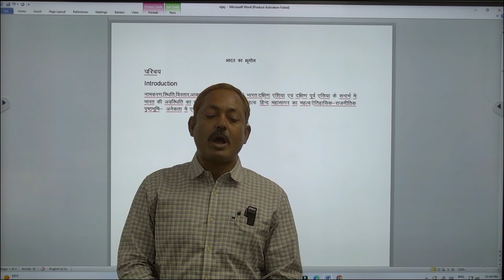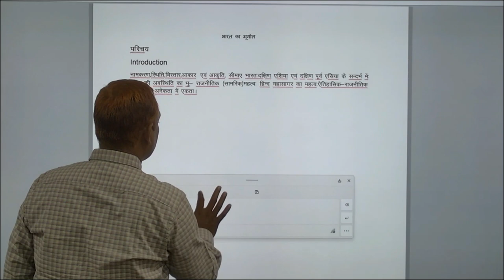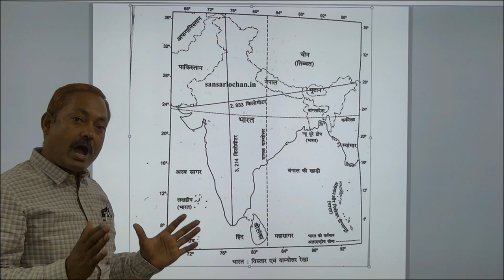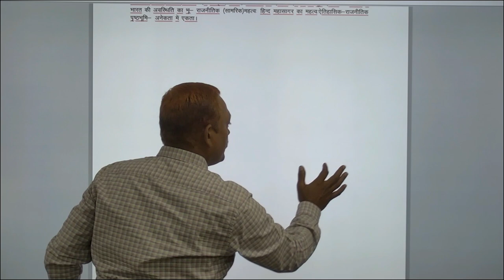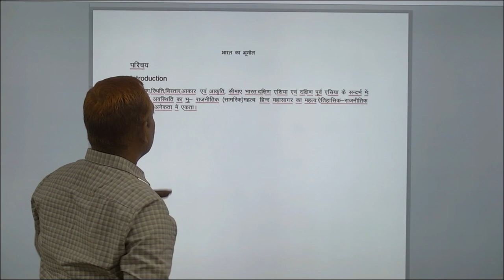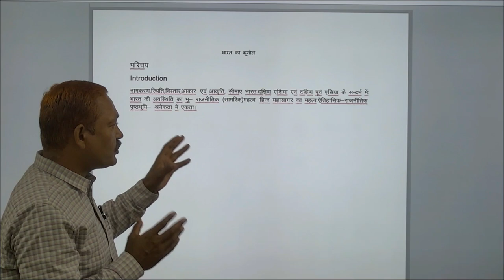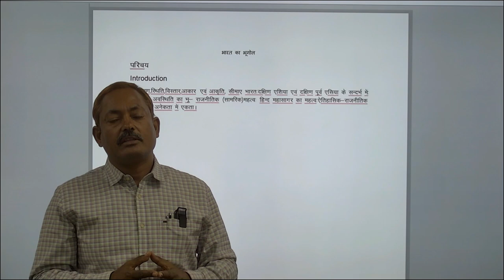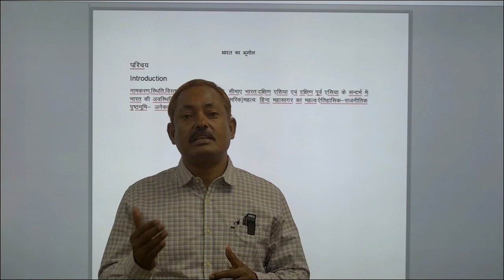PROGRAMME – UGGO COURSE – UGGO-103 GEOGRAPHY OF INDIA By. Dr. Shyam Dutt Dubey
PROGRAMME – UGGO

                                           COURSE – UGGO-103

                                                           By
                                         Dr. Shyam Dutt Dubey

                                           Assistant Professor
                           Geography, School of Social Science